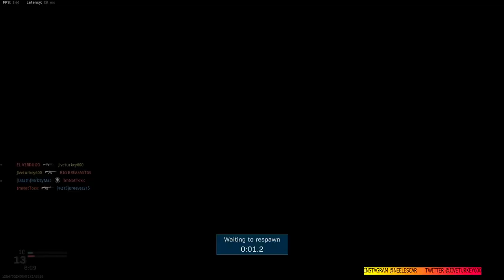ACTIVISIONS SHADY PRACTICE! Call of duty: Modern Warfare